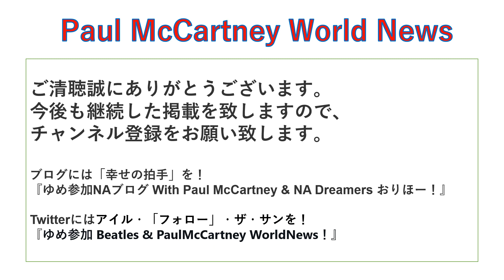ジョニー・デップとポール・マッカートニーの友好関係を探る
セレブリティの友情は大流行だ。二人の俳優やミュージシャンが一緒にレッドカーペットで写真を撮ったり、ステージで共演したりすると、決して退屈はしない。今年初めには、グラストンベリーでジョニー・デップがポール・マッカートニーのステージに参加する映像が流されました。しかし、このコラボレーションは、最近のヘッドラインイベントに続いて、辛辣な攻撃と論争に見舞われました。

一時はハリウッドで最も才能があり、成功し、憧れの俳優であったにもかかわらず、デップは音楽、特にビートルズへの変わらぬ愛を公言しています。同俳優はマッカートニーが主催した2014年のグラミー賞のアフターパーティーに出席し、デップと当時の婚約者アンバー・ハード、マッカートニーとその妻ナンシー・シェベルが一晩中話し込んでいたと米情報筋が明かしている。"彼らはポールが帰る準備が整うまで一緒に食べたり飲んだりして、4人組は一緒に帰りました "と情報筋は主張している。